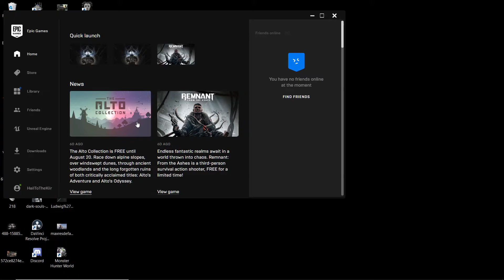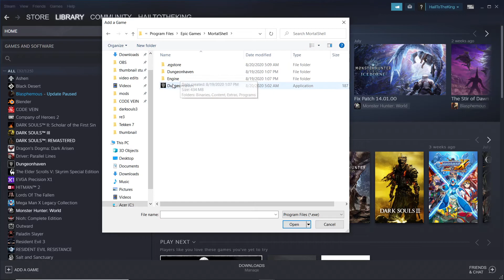how to connect ps4 controller to epic games on pc (some games are not supported)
this is  How To connect PS4 CONTROLLER ON EPIC GAMES STORE or any other controller on pc
some people reported that rocket league does not support this method